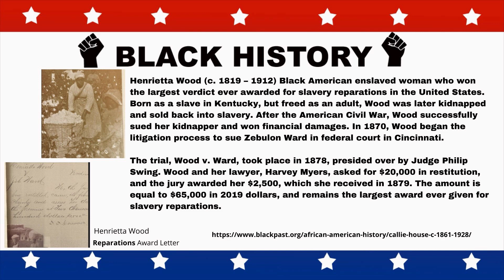Black History Month 2022 - Henrietta Wood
We recognize Henrietta Wood.